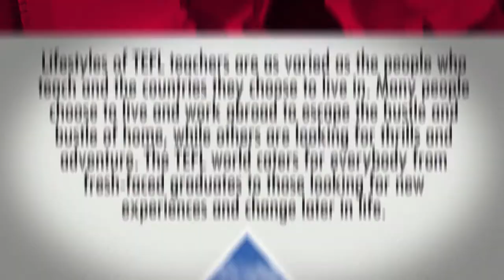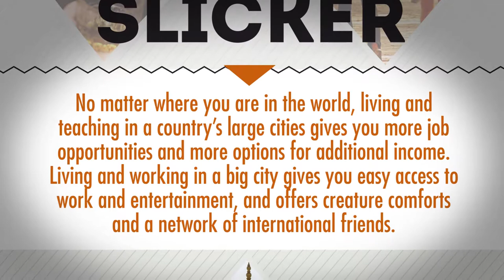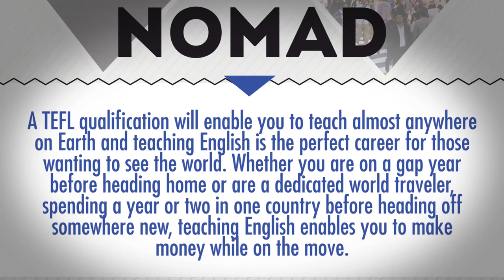Lifestyle of an English Teacher Abroad | Teach & Live abroad!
The reasons people have for starting a career in teaching English are as wide ranging as the people themselves. For some it is a chance to gain valuable experience of the world before heading home and starting a different career. For others, it represents the chance to make a new start, or it is a means to perpetuate a life of travel and adventure.

Whatever your reasons for becoming an English teacher you are bound to be curious about the kind of lifestyle you can expect while teaching abroad. For beach lovers there are plenty of opportunities for TEFL teachers in many tourist spots around the world. Locals employed in the tourism industry want to improve their English language skills creating plenty of private tutoring opportunities and some hotels employ English teachers directly to train their staff. For steadfast urbanites the world's major cities offer numerous jobs from private language tutors to corporate English trainers. City living and working gives you the chance to make good money as an English teacher and endless opportunities to spend it. For culture vultures teaching English in a foreign country is a fantastic way to get beyond the surface of a place and experience its people, customs and culture in ways that no tourist ever could. Many people are choosing to spend their retirement away from home in countries with more favourable climates and exchange rates. Teaching English is a great way for retirees to keep active and get involved in the local community of their adopted country. Another lifestyle enabled by gaining a TEFL certificate is that of the global nomad. This person wants to keep travelling the world and experiencing its many different cultures and being a qualified TEFL teacher is a great way to achieve this. Whether working at physical locations such as schools or language centres for a period of time or working solely online as an English tutor, teaching English as a foreign language is an excellent choice for the world wanderer.